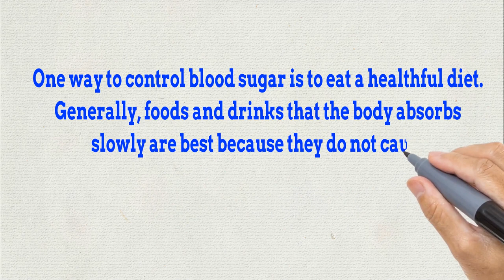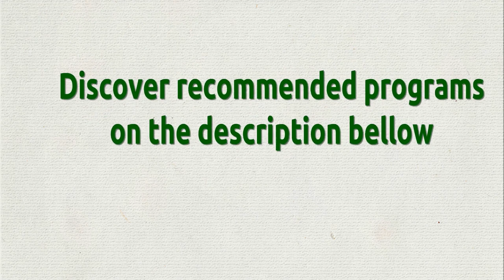Reverses Type 2 Diabetes ✅ Foods For Preventing and Curing Diabetes Suffers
♥ When a person has diabetes, either their body does not produce enough insulin, or it cannot use the insulin correctly, so glucose accumulates in the blood. High levels of blood glucose can cause a range of symptoms, from exhaustion to heart disease.

♥ One way to control blood sugar is to eat a healthful diet. Generally, foods and drinks that the body absorbs slowly are best because they do not cause spikes and dips in blood sugar.

♥ Below are some of the best foods for people looking to maintain healthy blood sugar levels.

- Whole wheat or pumpernickel bread.

- Most fruits.

- Sweet potatoes and yams.

- Oatmeal and oat bran.

- Most nuts.

- Legumes.

- Garlic.

- Cold-water fish.

- Yogurt.